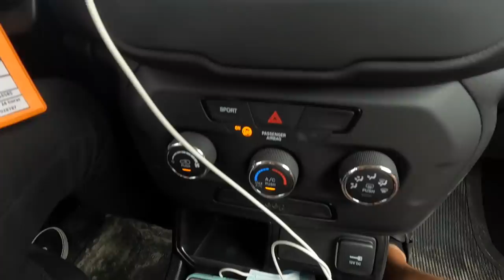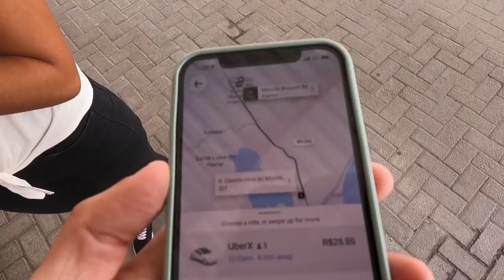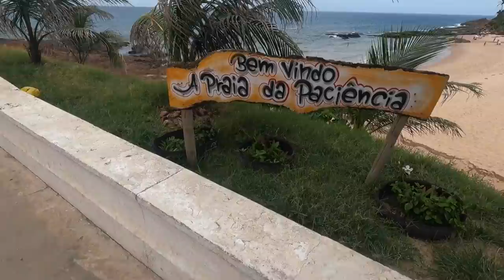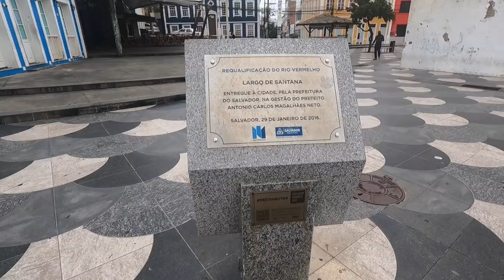HOW IS TRAVELING BRAZIL? JOURNEY TO SALVADOR | BAHIA 🇧🇷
VIDEO DESCRIPTION:
In this video we visit a beautiful island called ilha de santo aleixo in the state of Pernambuco (Brazil)